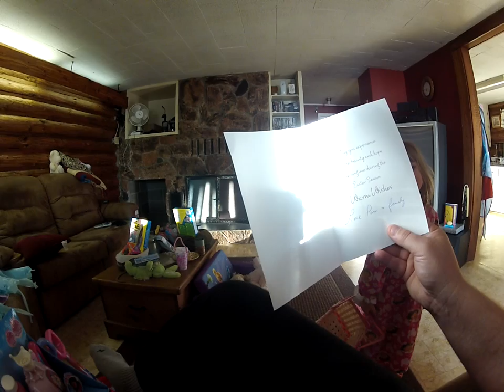Olivia finding Easter eggs 2012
This is a video clip of Olivia on Easter morning, hunting for easter eggs